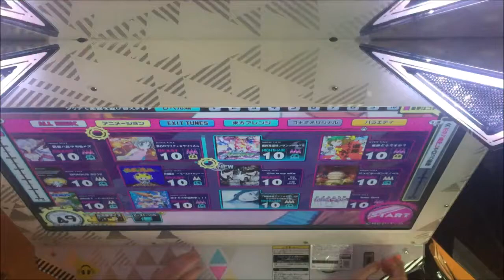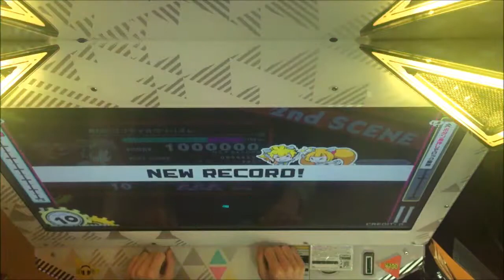【Beatstream】激凸!? ウリティ ウリリズム Perfect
200回かかりました